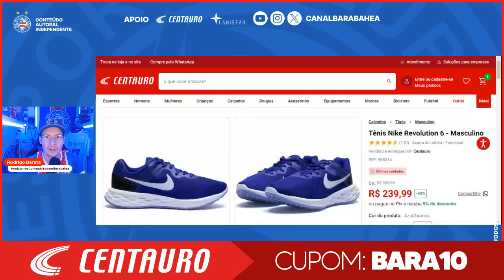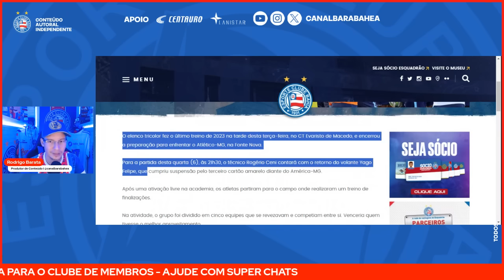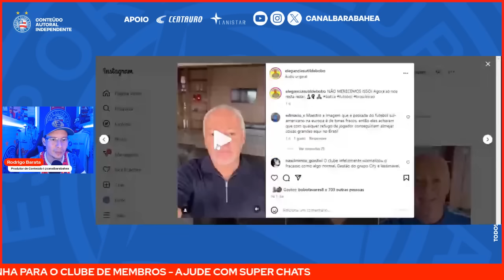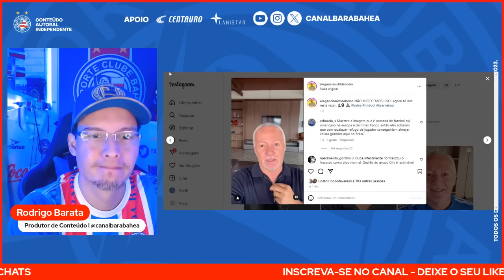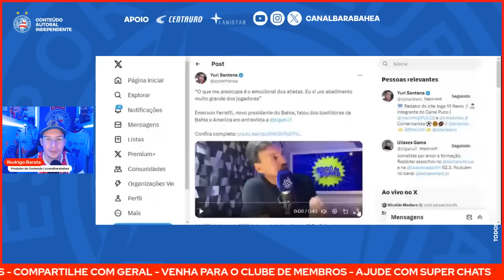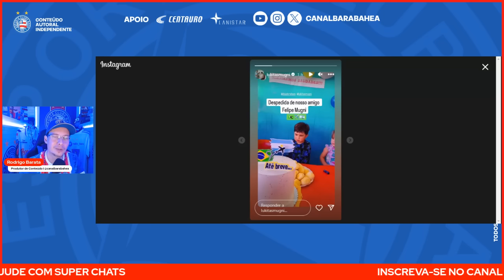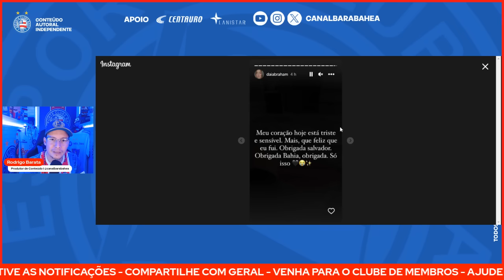🚨VAZOU! FOTO REVELA SAÍDA DE JOGADOR! 🔥EMERSON REVELA BASTIDORES! 😳BOBÔ DEU A REAL!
⚽ PROMOÇÃO CENTAURO! TÊNIS NIKE REVOLUTION 6 PELA METADE DO PREÇO COM O CUPOM BARA10: